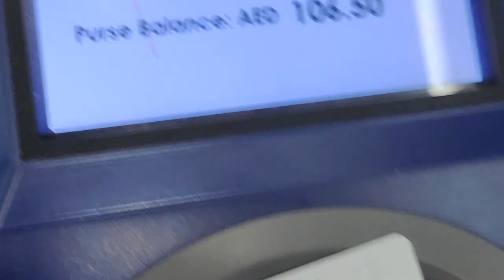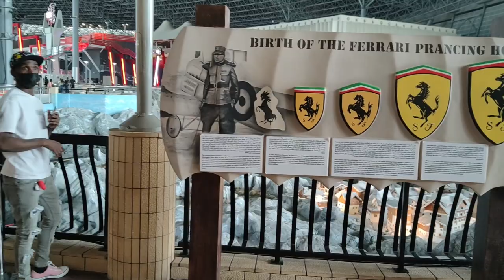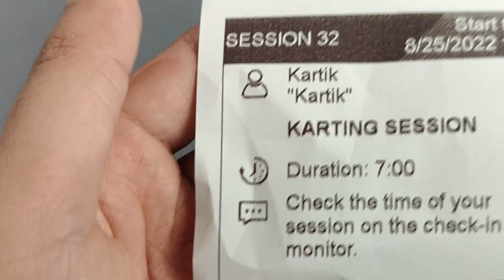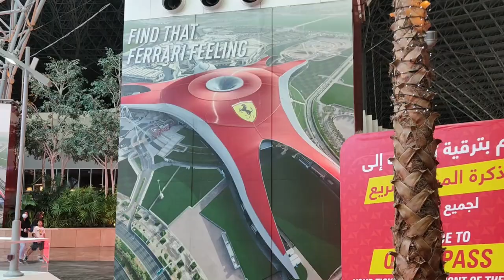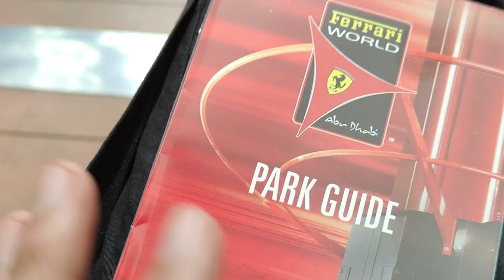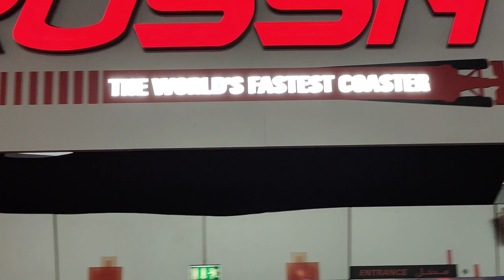Ferrari World Tour | Abu dhabi | Kartik Cooll | Vlog